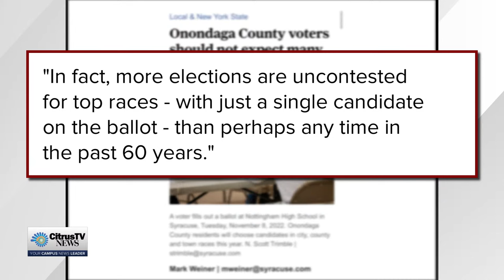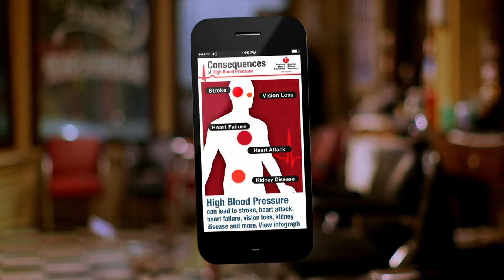CitrusTV NOW | October 13th 2023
Anchor: Ronnie Parrillo
Weather: Lilly Evans